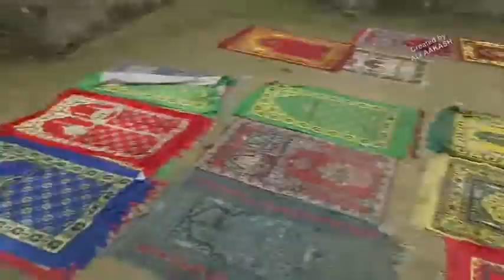Destination Salalah, Oman Khareef Season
Salalah is truly one of Oman’s treasures with beautiful landscapes and fine weather, Travel through the winding ‘wadis’ and through deep green forests along the rocky slopes. Visit the greenest of mountains at the lip of the Indian Ocean.

The Khareef festival of Salalah around July/August is a marvelous experience where festivities are made special, including various entertainment and surprises abound. The fine weather of the South also adds to the popularity of this part of Oman.